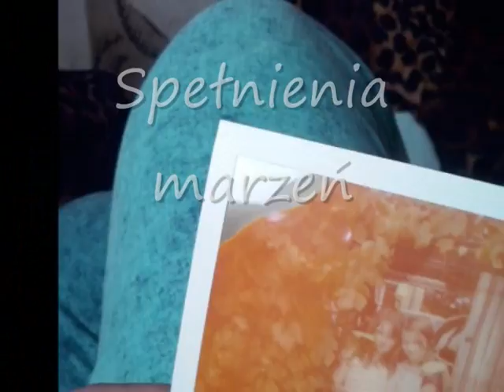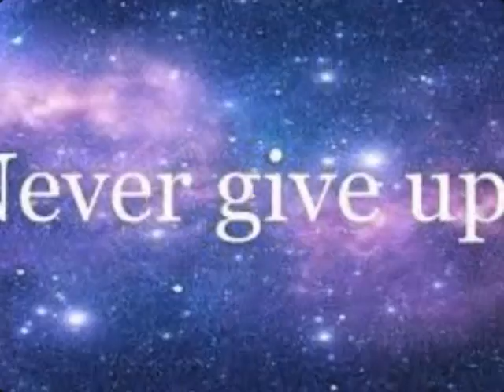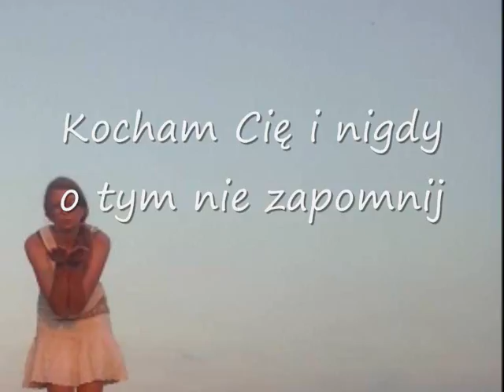Urodziny mojej Darii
Sto Lat kochana twoja Olga
By Olgunia Czapracka